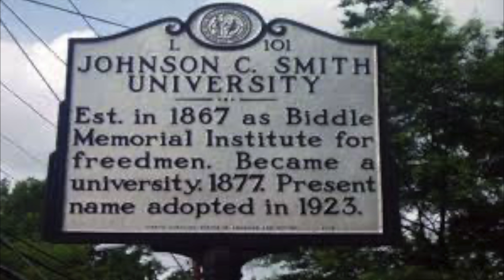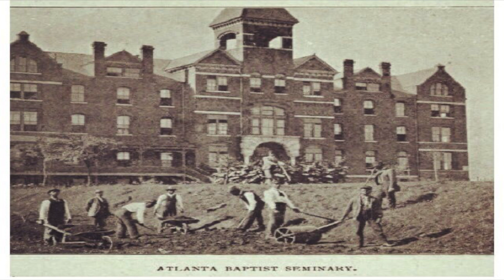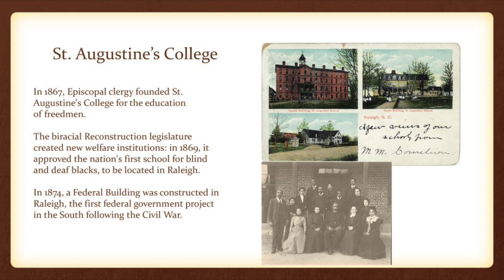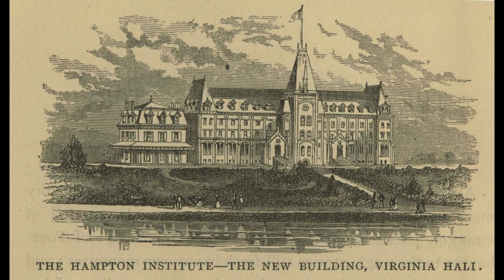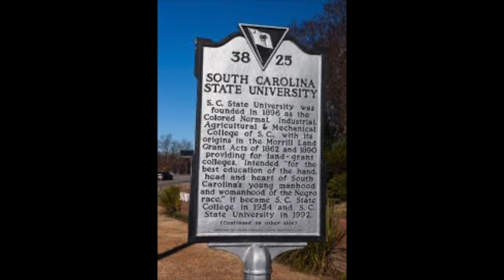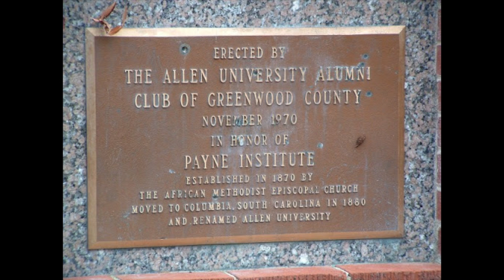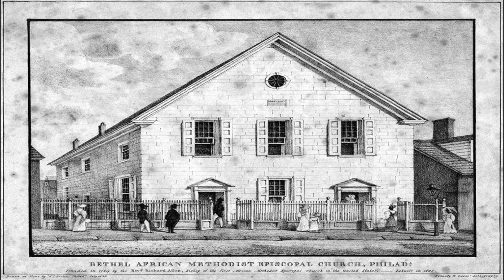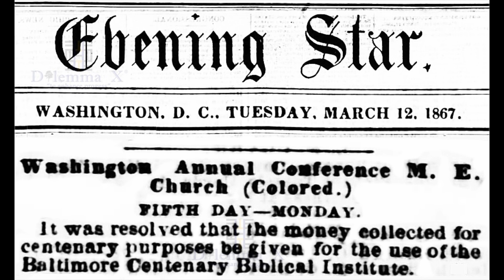History of the HBCU pt 2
In this follow up video, we will continue to learn about other HBCU's and their beginnings.